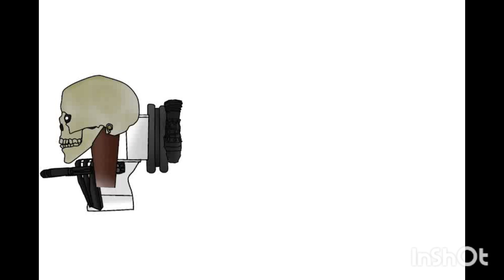скибиди туалет анимация 5 full episode